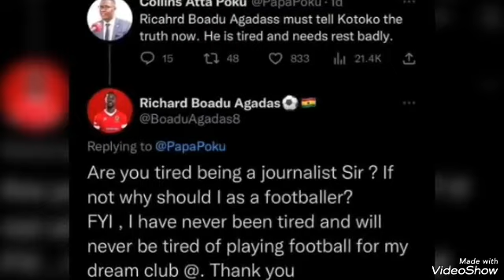Atta Poku's Hot Exchange With Kotoko Player Agadas, Sompa Sports Crew Fires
Sports Journalist Atta Poku had a hot exchange with Kotoko player, Richard Boadu Agadas on twitter.